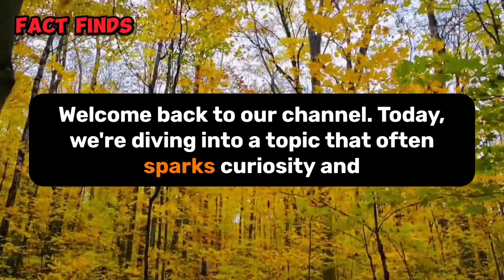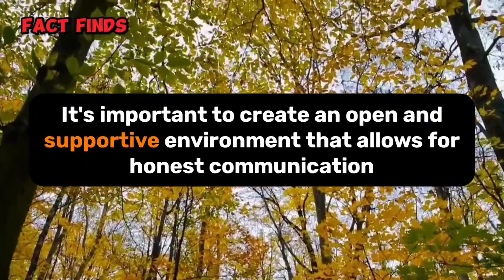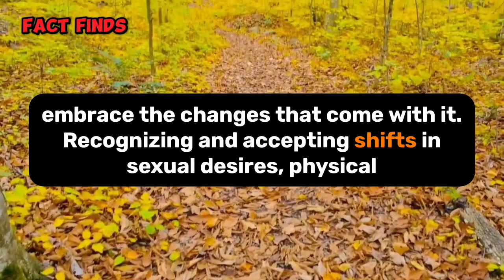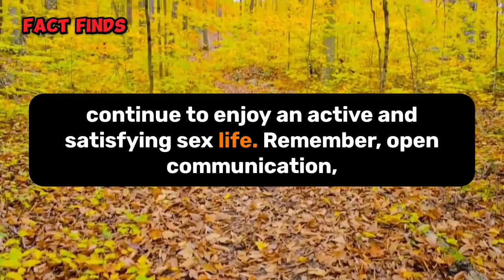How often do you have sex at 50? | Debunking the Myths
In this video, we debunk common myths surrounding sexual frequency at the age of 50. Join us as we explore the realities and factors that influence sexual activity in individuals as they reach their 50s. Discover how open communication, prioritizing emotional intimacy, and maintaining sexual health can contribute to a fulfilling and enjoyable sex life. Watch now and gain valuable insights into debunking the misconceptions surrounding sex at 50!